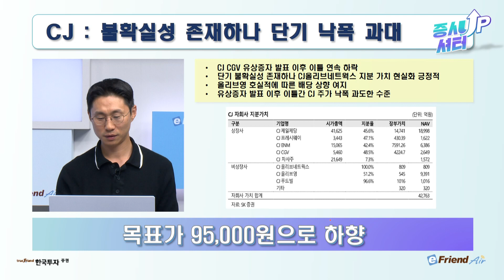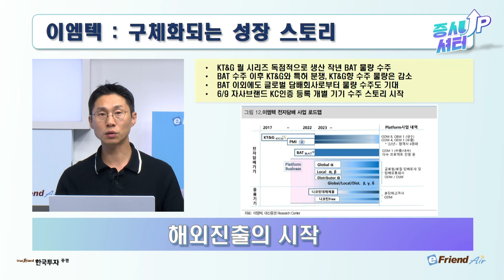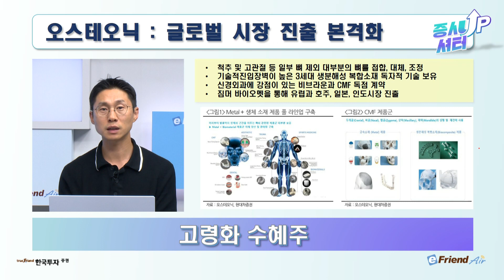[0626 대포차] CJ : 불확실성 존재하나 단기 낙폭 과대 엘앤에프 : Good to Great 이엠텍 : 구체화 되는 성장 스토리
[대신 리포트 읽어주는 박차장: 06/26 대포차]

대.포.차🍀
cj : 불확실성 존재하나 단기 낙폭 과대
엘앤에프 : Good to Great
이엠텍 : 구체화 되는 성장 스토리
오스테오닉 : 글로벌 시장 진출 본격화

1.당사 콘텐츠의 내용은 개별 종목에 대한 매수/매도 신호가 아니므로, 참고 자료로만 활용하시기 바라며, 최종 투자 결정과 결과에 대한 책임은 고객님 본인에게 있습니다.
2.당사 콘텐츠의 내용을 근거로 행해진 거래에 대해 책임을 지지 않습니다. 따라서 고객님의 투자결과에 대한 법적 책임 소재 증빙자료로 사용될 수 없습니다.
3.개별 종목에 대한 콘텐츠의 내용은 투자자의 이해를 돕기 위한 전문가 개인의 종목 분석 의견일 뿐 당사는 그 정확성이나 안전성을 보장하지 않습니다.
4.고객님의 의견 중 특정기업 및 특정인에 대한 비방, 풍문, 시세 조작 등 불공정거래 위험이 있는 내용은 관리자의 판단으로 삭제될 수 있고, 고객님 상호간의 근거 없는 주장 또는 예측에 관한 정보를 교류할 수 없으며, 이를 어길 경우 사용자 제한 또는 댓글 삭제 등의 조치가 취해질 수 있습니다.
5.고객님께선 당사 콘텐츠에서 제공하는 정보를 유포하여 시세조정행위 등을 해서는 안되며, 이를 어길 경우 법적 조치 등 불이익이 있을 수 있습니다.
6.당사 콘텐츠를 이용하기 위해 3G/5G/LTE 등으로 접속하는 경우 데이터 이용료가 발생할 수 있습니다.

1.투자자는 금융투자상품에 대하여 충분한 설명을 받을 권리가 있으며, 투자전 상품설명서 및 약관을 반드시 읽어보시기 바랍니다.
2.금융투자상품은 예금자보호법에 따라 예금자보험공사가 보호하지 않습니다.
3.금융투자상품은 자산가격 변동, 환율 변동 등에 따라 투자원금의 일부 또는 전액 손실이 발생할 수 있으며, 그 손실은 투자자에게 귀속됩니다.
4.주식 거래 시, 수수료는 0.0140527%이며, 기타 자세한 사항은 홈페이지 등을 참고하시기 바랍니다.